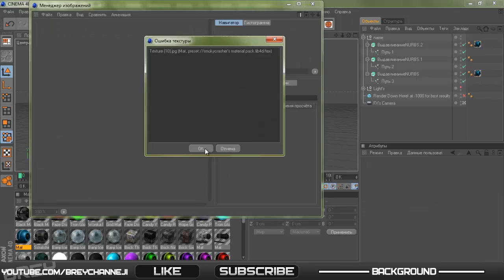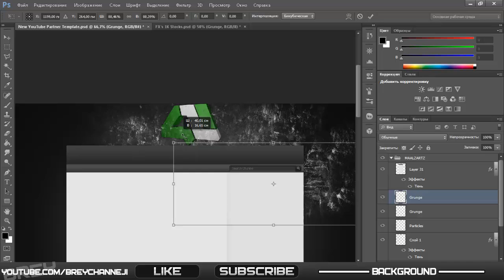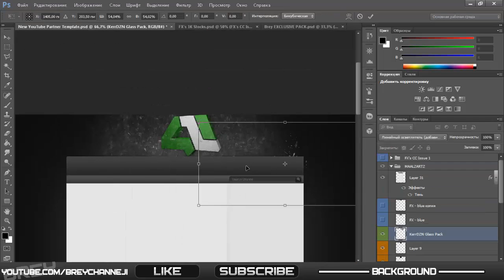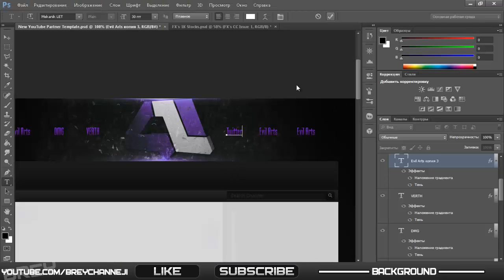Speed Art | Background Artzo //By BreyArts